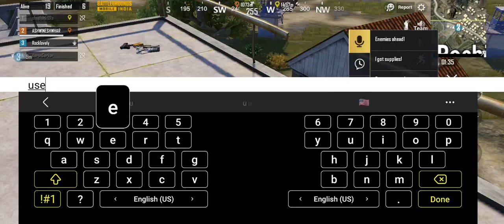Battle Grounds Mobile India |Game Play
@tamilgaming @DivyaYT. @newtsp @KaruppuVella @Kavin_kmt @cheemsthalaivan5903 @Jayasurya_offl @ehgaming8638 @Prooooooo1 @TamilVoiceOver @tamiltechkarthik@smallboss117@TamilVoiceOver